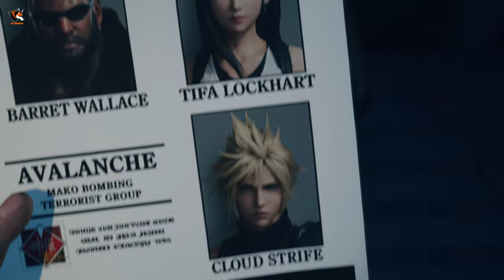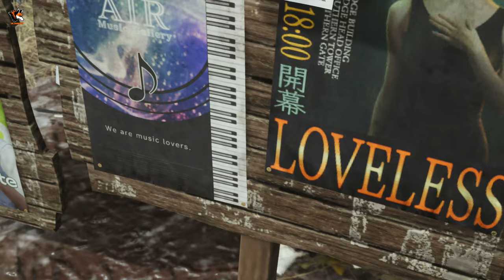"Final Fantasy 7 Rebirth Let's Play Part 20: Gold Saucer Escapades And Games"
Welcome back to another exciting episode of our Final Fantasy 7 Rebirth Let's Play series! In this episode, we find ourselves off to the Golden Saucer, a beloved amusement park in the world of FF7. Join us as we take on various challenges, mini-games, and explore the lively surroundings of this iconic location.

As we venture through the breathtaking landscapes of the Golden Saucer, we encounter new characters, face unexpected challenges, and dive deep into the rich storyline of this classic RPG. Will we be able to navigate through the bustling crowds and unravel the mysteries hidden within this vibrant amusement park?

Don't miss out on the action-packed escapades that await us in this 20th installment of our FF7 Rebirth Let's Play series.